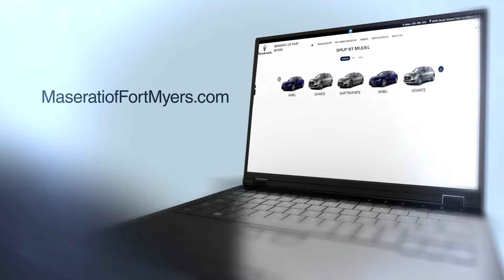Maserati of Fort Myers - Levante